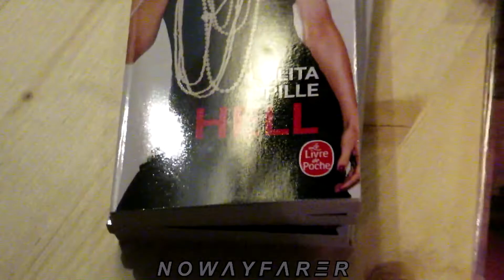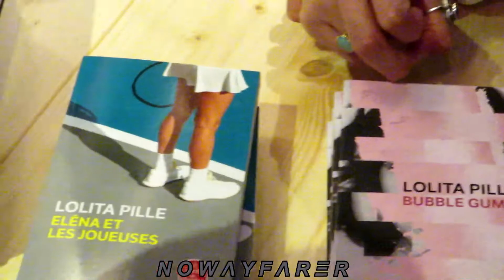Lolita PILLE 💊 Auteure propulsée par Hell 🚀est belle, B.hell comme le jour au Festival du Livre 2022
(//‿•) Iridescent: Qui réfléchit les couleurs de l’arc-en-ciel. Dans cette séquence vidéo, Lolita réfléchit à la manière la plus diplomate pour désamorcer la situation et dire à son interlocuteur que "Hell" c'était un essai, et que "Une adolescente" est un roman plus abouti. Mieux, selon ses termes. Il y a fort à faire car le truculent personnage est campé sur ses positions. Selon lui "Hell" incarne un Trainspotting d'Irvine Welsh ou un Rules of Attraction de Bret Easton Ellis à la - sauce moutarde - à l'ancienne.
Lolita souriante comme un Ange n'arrêtait pas de lui dire que ses romans "Elena et les joueuses" et "Une Adolescente" contenaient bien plus de capsaïcine (la molécule responsable du piquant du piment). Sriracha supérieure à Moutarde de Dijon, toi même tu sais. 30 000 unités Scoville.
Cela me rappelle les propos de l'actrice accomplie Noomi Rapace, qui souhaite se distancer de son rôle de rebelle torturée. Trop souvent associée à Lisbeth Salander (Trilogie Millenium) alors que sa palette d'émotions, et son jeu d'actrice ont évolué hors de sa chrysalide de débutante.
À 19 ans, Lolita Pille publiait « Hell », sortait au Queen et faisait sensation chez Ardisson. Puis elle est retournée vivre chez ses parents, s’est exilée à Brest. Après 10 ans d’eclipse, Lolita Pille revient plus forte que jamais avec « Une adolescente » aux éditions Stock, 2022. Oui, oui c'est son vrai prénom. Pas Oui-Oui, mais Lolita.
« Hell » a été adapté au cinéma par Bruno Chiche en 2006. Iridescent est une chanson du groupe de Nu-metal Linkin Park.